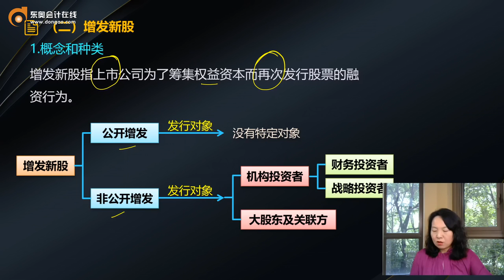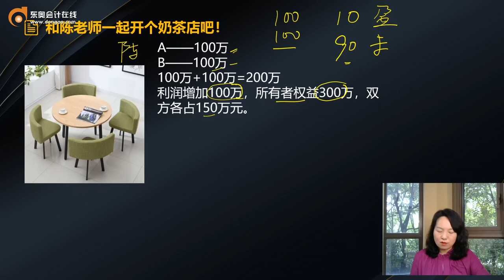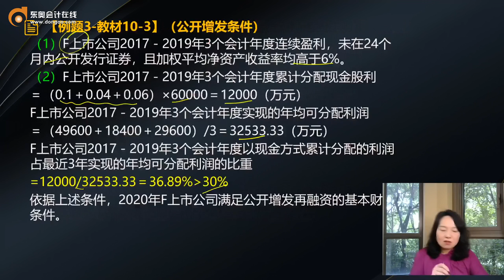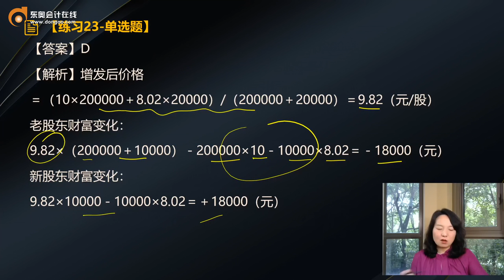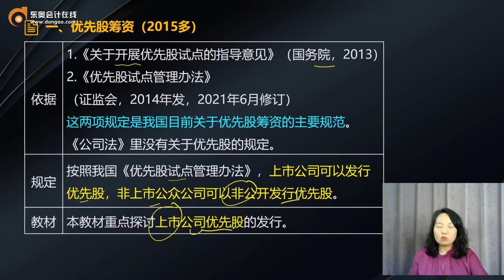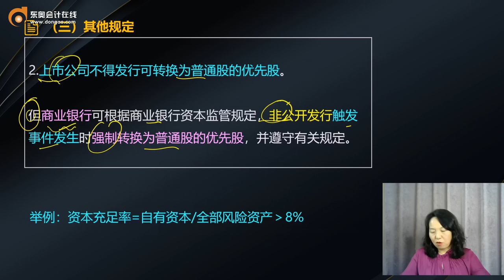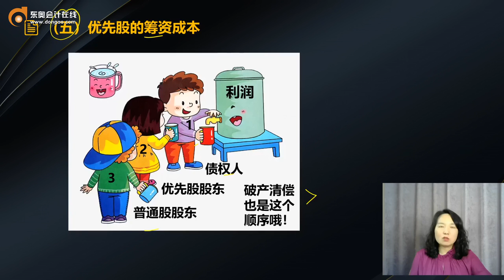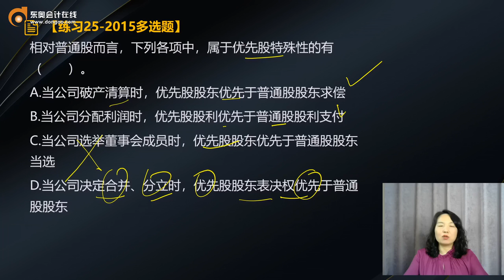2022 CPA 财务管理 陈庆杰 基础班第101讲 普通股筹资（3）、优先股筹资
2022 CPA 财务管理 陈庆杰 基础班